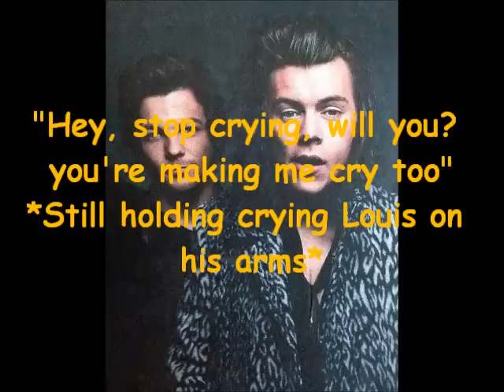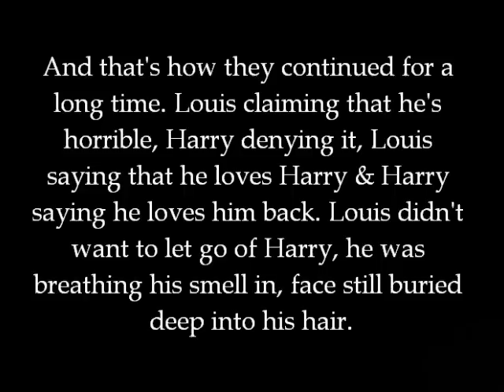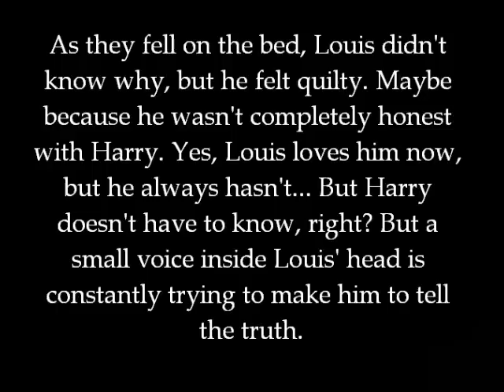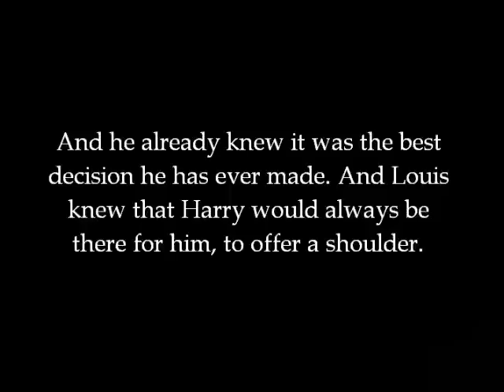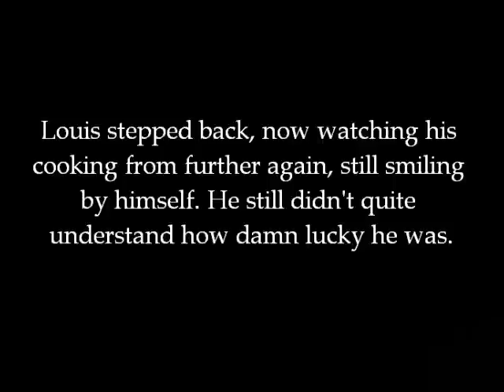Larry Stylinson "Temporay Fix" #5 || ENDING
So it's the last part!! Hope you like it!! Love you.